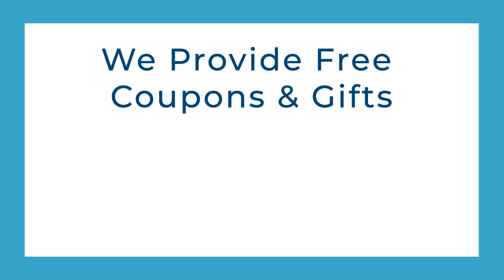Beadpark Beads Online Store-Free Coupons & Gifts For You.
Limited Time Special Offers

A Large Selection Of Beads, Charms, Materials for Jewelry Making. Enjoy Favorable Price.

Beadpark is a federation of factories and also the Small Merchandise online market. We retail and wholesale jewelry making supplies. Your satisfaction is our goal; this will promote our continuous improvement of our products and services. From product packaging to delivery, we ensure that all goods are perfect in the hands of every buyer.

If you have any questions, you can send an email to , we will reply you as soon as possible, thank you for your understanding.